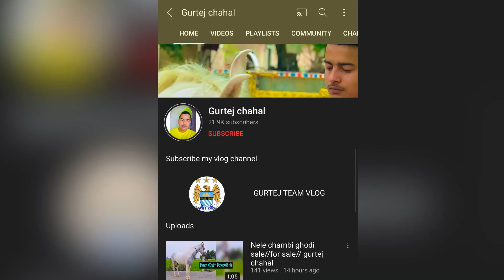Grdi lala chambi ghodi for sale best price//GURTEJ CHAHAL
OWNER__ 98766_11145